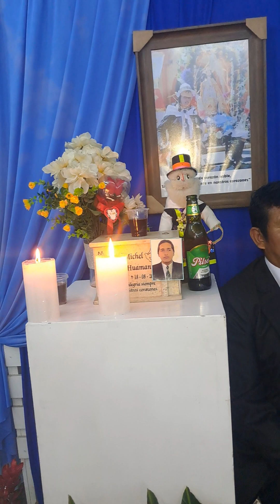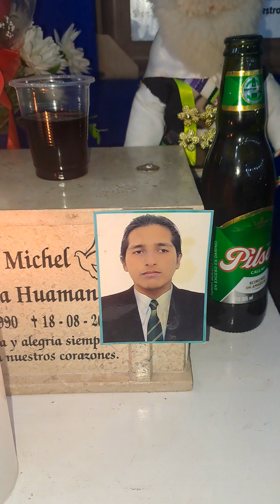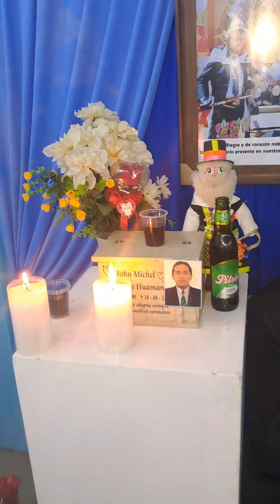conmemorando el primer año de tu partida hermano JHON MICHEL QUEZADA HUAMANI....Parte 2